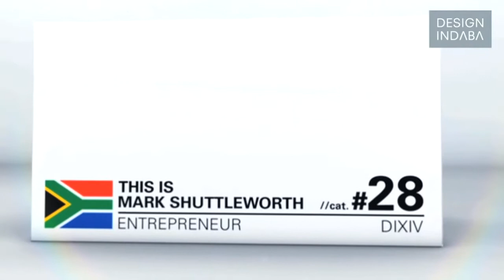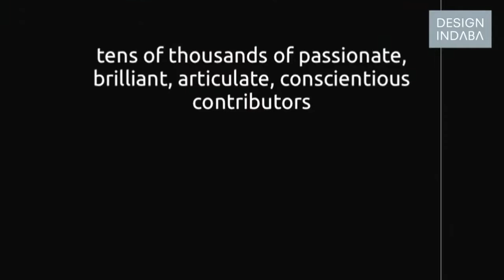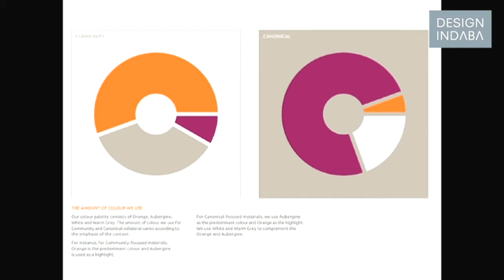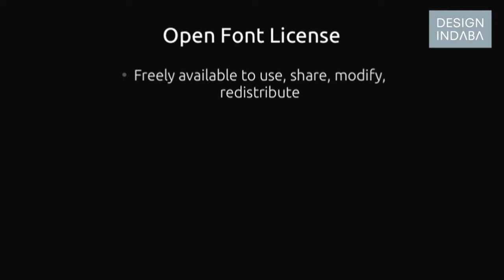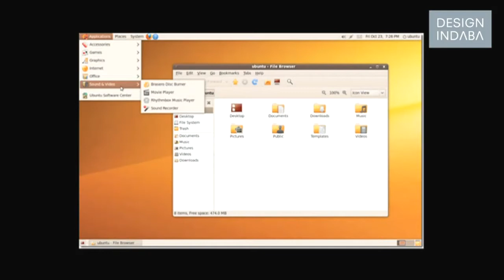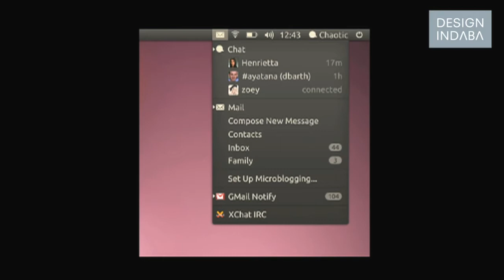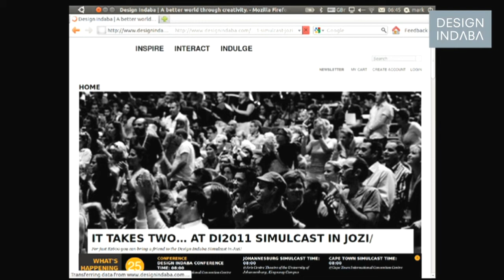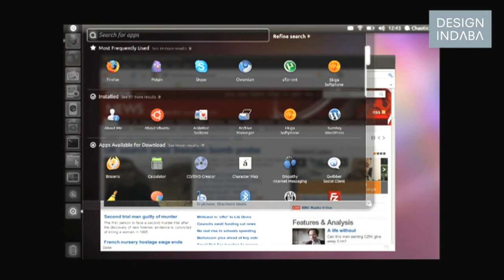Mark Shuttleworth on the benefits of open-source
South African entrepreneur Mark Shuttleworth talks about the Ubuntu Project, a free, open-source Linux-based operating system.

Mark Shuttleworth introduces the Ubuntu open-source software project as "the Wikipedia of software", believing open-source software to be the hotbed of innovation.

We can't experiment with expensive things, says Shuttleworth.

The South African Ubuntu Project founder believes that content is king when working with an interface, and that is why his free, Linux-based project is effective.

Looking at its core usability and user interface, he shows us why using a dual interface that serves the professional as well as the passionate amateur can be both challenging and rewarding. He also talks about easy searches and effective organisation.

Facebook0